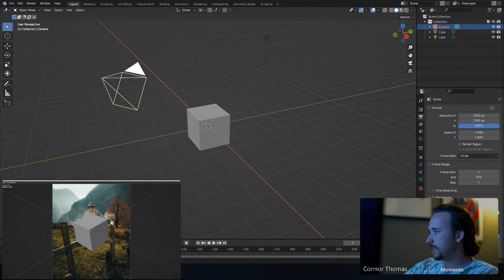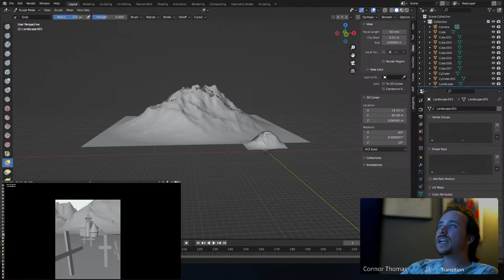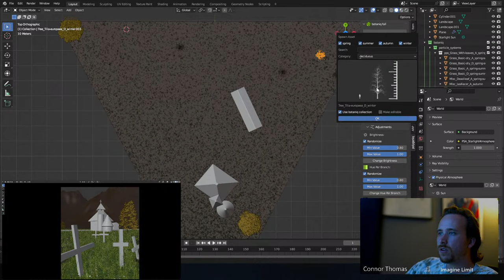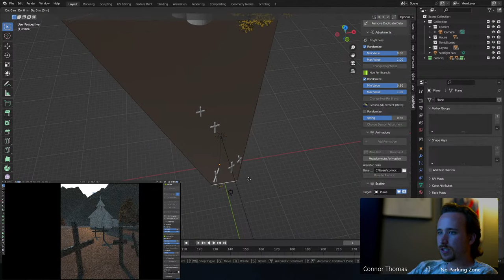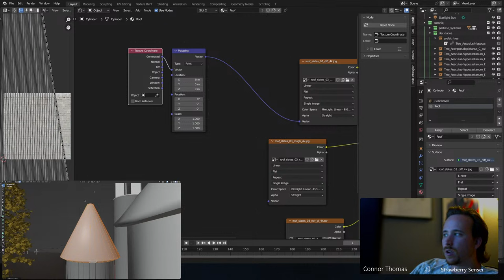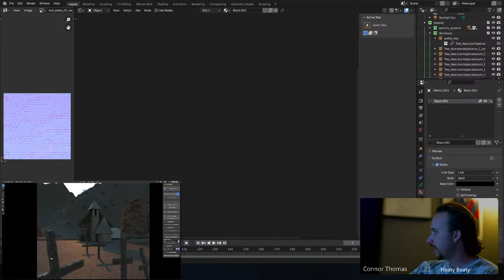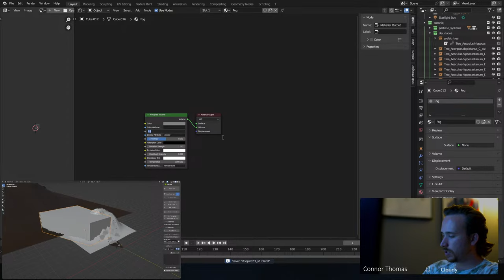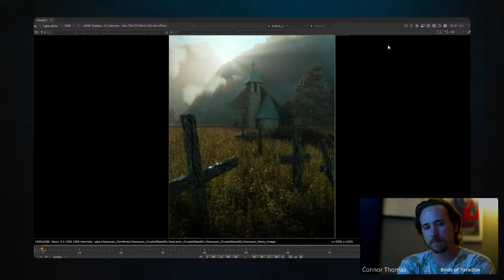3D Modeling an Image in Blender - pt. 1 | Graveyard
Hello everyone! Welcome back this week to our 3D model stream. I'm excited jump into a new scene. This week we will be modeling a picture taken of a graveyard outside a church. Make sure to join on September 8th at 5:30pm.